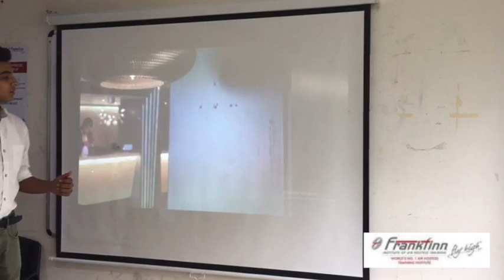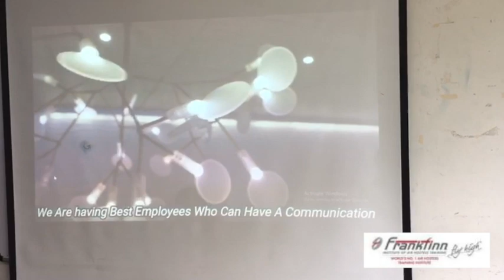Frankfinn Ad-MAD activity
Join Frankfinn Ahmedabad